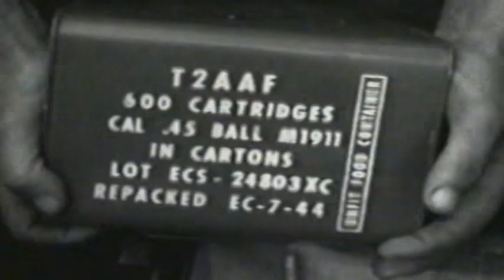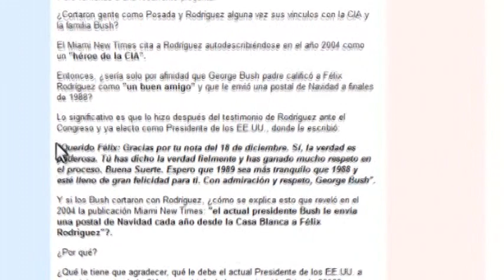Félix Rodríguez Mendigutía: una vida de violencia contra la Sociedad Civil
Como se ha venido informando el escenario de la VII Cumbre de las Américas ha sido invadido por mercenarios y connotados terroristas. De sus acciones como narcotraficante y un largo historial al servicio de la CIA, nos comenta a Cubahoy José Luis Méndez, del Centro de Investigaciones Históricas de la Seguridad del Estado, en el siguiente reporte.